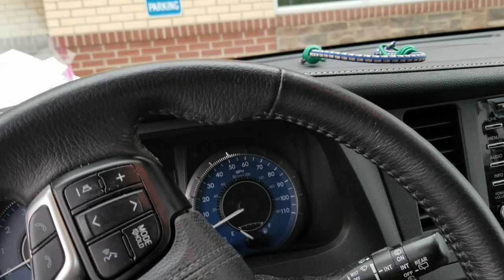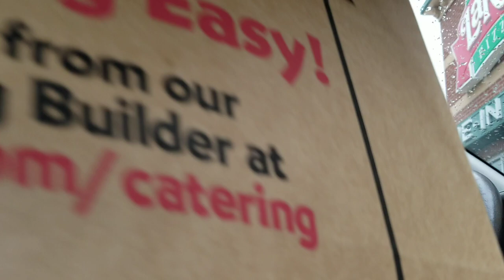TRAVEL'S John Stephenson CORONAVIRUS time Visit to La ROSA'S Independence, Kentucky WOLF ROAD DAYS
5 3 2020 Great Day with Erik Geiman and TRAVEL'S and met old friend Gary Halberstat who grew up with across the street on Wolf Road..